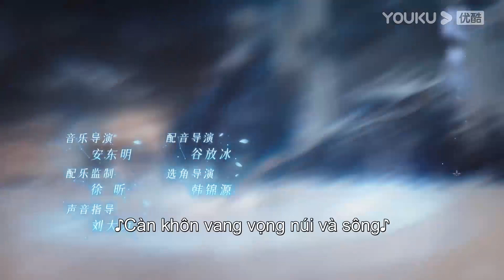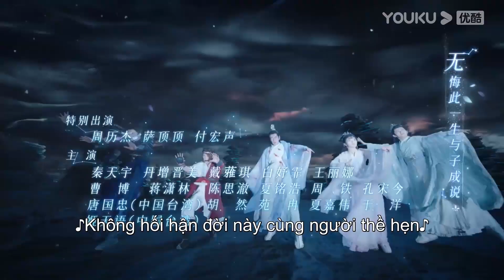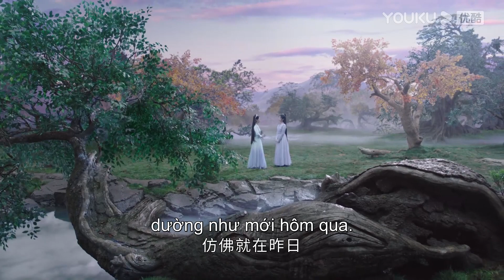Trailer 33-34: Huyền Dạ Hữu Cầm đại hôn, thân phận chị em song sinh bị bại lộ | YOUKU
★Lịch chiếu: Phát sóng ngày 16/2 trên APP YOUKU. Hội viên VIP lên sóng lúc 18:30, ngày đầu lên sóng 2 tập, về sau CN đến Thứ 5 mỗi ngày cập nhật 2 tập, Thứ 6 Thứ 7 cập nhật 1 tập.
TK Thường phát sóng 1 tập mỗi ngày lúc 21:00

 [Tinh Lạc Ngưng Thành Đường] kể về câu chuyện hai chị em song sinh với tính cách đối lập. Nếu tỷ tỷ Ly Quang Thanh Quỳ là người lương thiện ấm áp, tài mạo song toàn và là điềm may của cả gia tộc, thì muội muội Ly Quang Dạ Đàm lại được coi là điềm gở khi có tính cách bướng bỉnh và hay phá hỏng mọi chuyện. Thanh Quỳ vốn có hẹn ước gả cho Thiên tộc còn Dạ Đàm về làm dâu Ma tộc. Nhưng một sự số đã xảy ra khiến Thanh Quỳ lương thiện phải bước chân vào Ma tộc khát máu, làm vợ của hoàng tử Triều Phong. Dạ Đàm cá tính mạnh mẽ lại trở thành cô dâu Thiên tộc, vở của thái tử Thiếu Điển Hữu Cầm.
★Diễn viên chính:  Trần Tinh Húc/Lý Lan Địch/Trần Mục Trì/Hà Tuyên Lâm